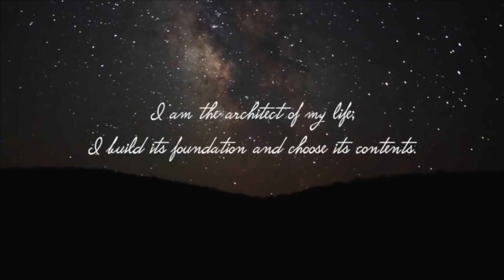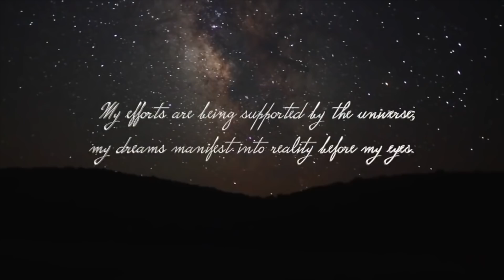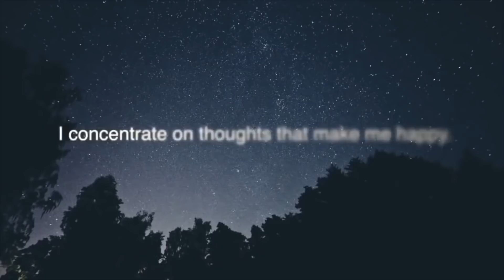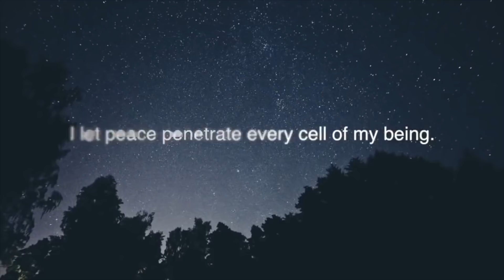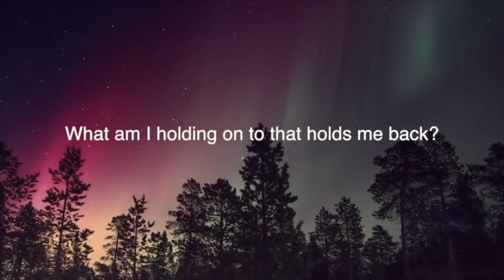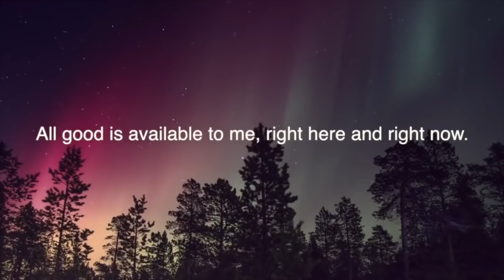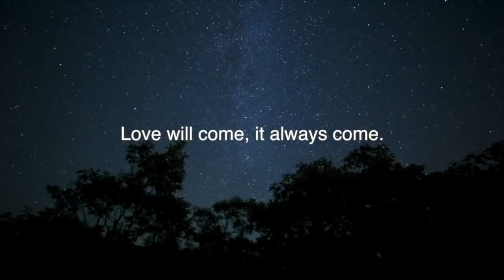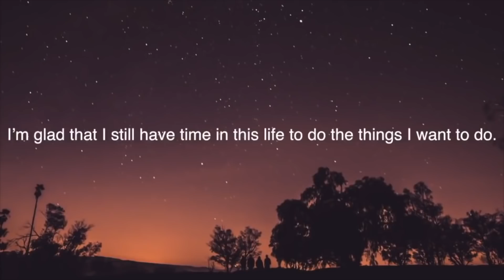ASMR Ear Cleaning & Whispered Positive Affirmations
Hello lovelies, this is a re upload of my old positive affirmations so it can be post to my
Spotify. Hope that you can enjoy it again.